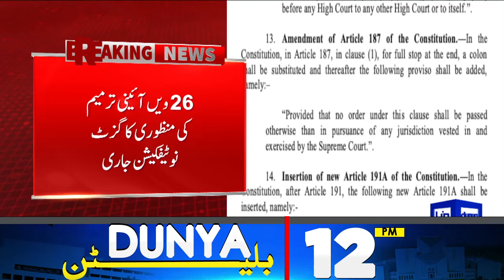Good News For PTI? | Supreme Court In Entry | Constitutional Amendment | 12 PM Bulletin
Constitutional amendment in limbo as NA, Senate sessions delayed time and again

Key points of constitutional amendment draft passed by special committee unveiled

Constitutional amendment needs threadbare consultations: Hafiz Naeem

Mengal refuses to become part of constitutional amendment

Consensus reached with JUI-F on constitutional package: Barrister Gohar

Passing-out parade of 150th PMA long course held at Kakul

Middle East on the brink of disaster